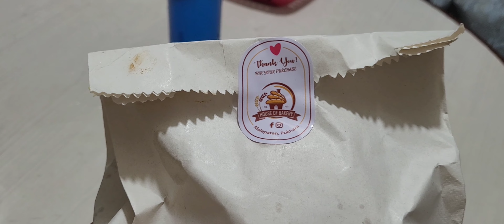Aja group ko dress pani ready vayo....